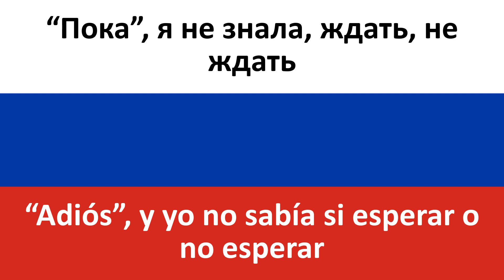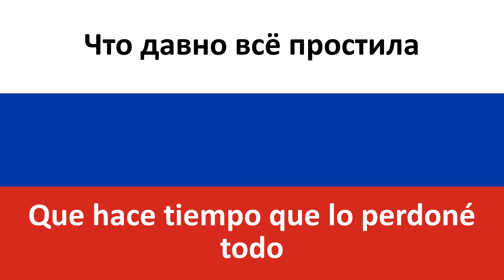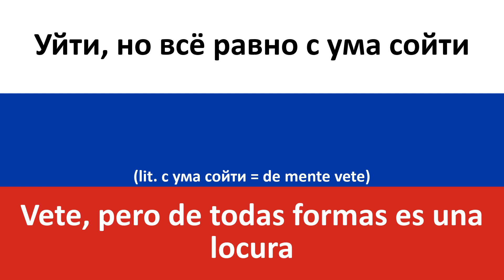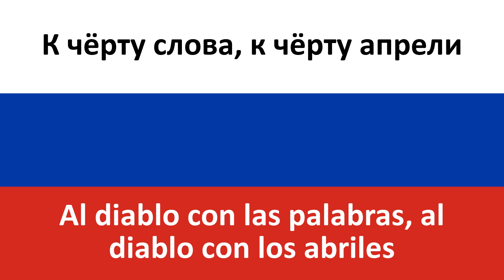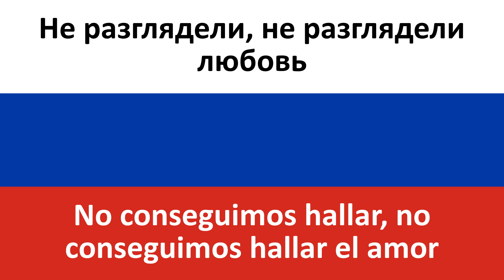К чёрту en español (Al diablo) - Glukoza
Producciones Carrillo les trae la traducción al castellano de la canción en ruso "К чёрту" de Глюк'oZa (Glukoza).

Hoy os traemos a una de nuestras artistas más conocidas, pero con una de sus canciones que no se han hecho tan tan populares :) No obstante, aunque esta canción no acabase de ser un hit, nadie puede negar que tiene su qué!